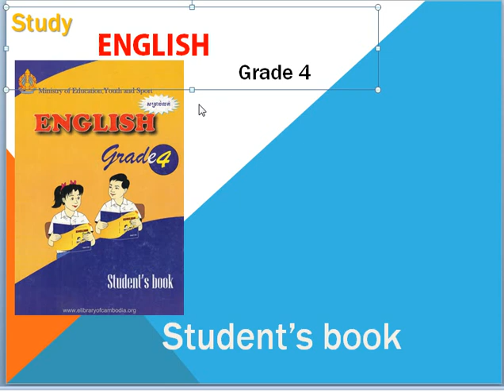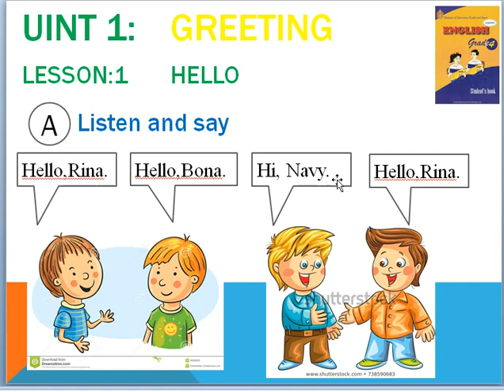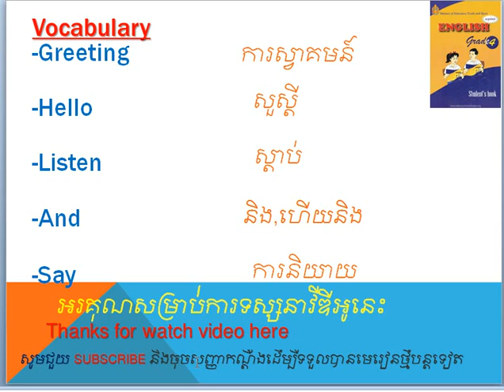study English grade 4 part1: សិក្សាភាសាអង់គ្លេសកម្រិត៤ ភាគ១